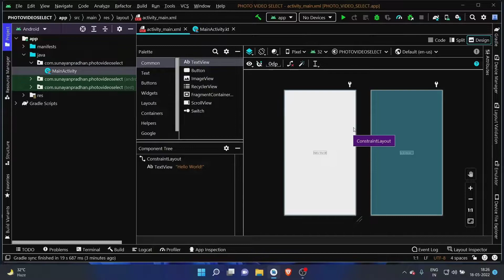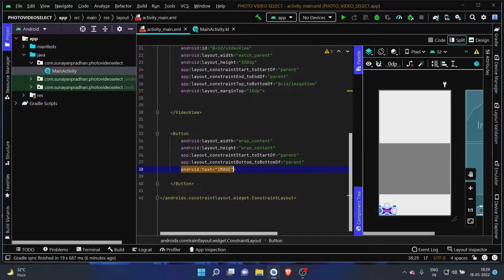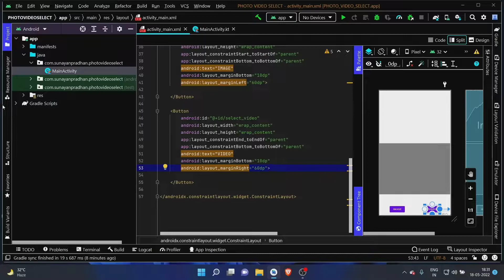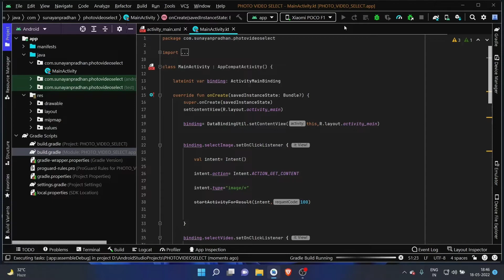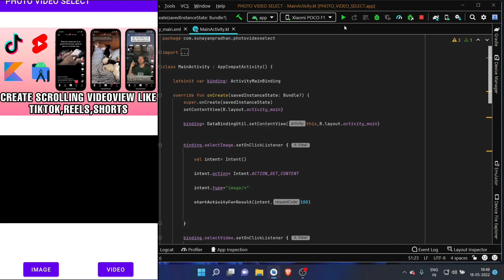Pick image from gallery || Pick video from gallery || Android studio tutorial || Kotlin || hindi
pick image from gallery android studio,
pick image from gallery android studio kotlin,
pick image from gallery or camera in android studio,
pick image from gallery or camera in android studio kotlin,
pick image from gallery android studio emulator not working,
pick video from gallery android studio cannot resolve symbol,
pick video from gallery android studio kotlin not configured,
pick video from gallery android studio not detecting device,
pick video from gallery android studio on ubuntu,
pick video from gallery android studio one,
pick video from gallery android studio one 5,
pick video from gallery android studio online,
pick video from gallery android studio please select android sdk,
pick video from gallery android studio render problem appcompat actionbar,
pick video from gallery android studio rename project,
pick video from gallery android studio run emulator without project,